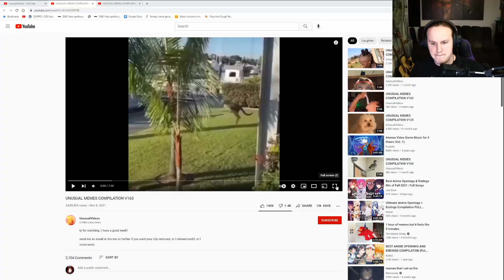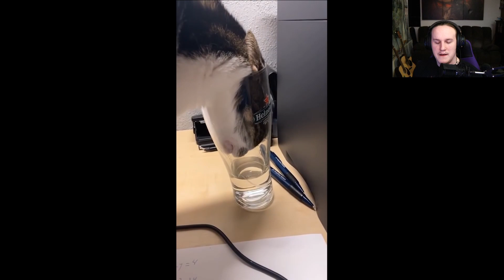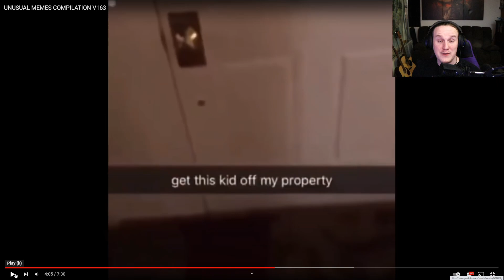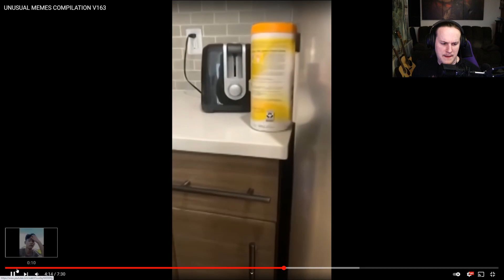What not to learn from tiktok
First time trying this type of video so hopefully it is not that bad

Come join me on Twitch as well hope to see you guys there